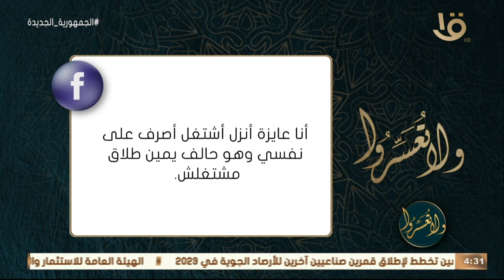ولا تعسروا | حديث "من أمس كال من عمل يديه أمس مغفور له" مع د. عمرو الورداني.. الكاملة 22-2-2023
ولا تعسروا | حديث "من أمس كال من عمل يديه أمس مغفور له" مع د. عمرو الورداني.. الحلقة الكاملة 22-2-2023